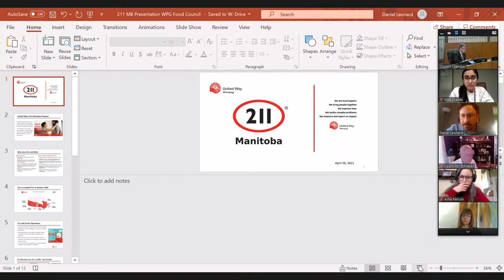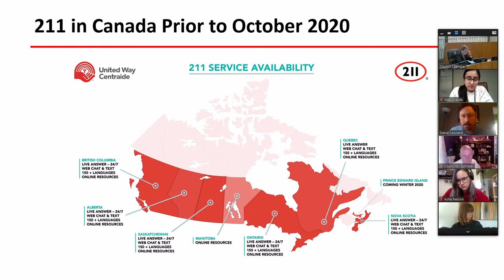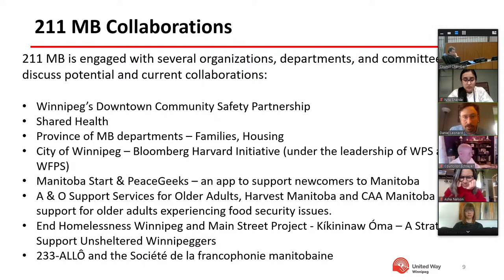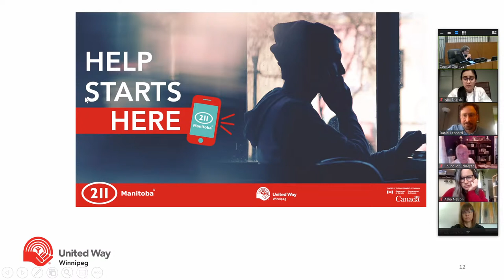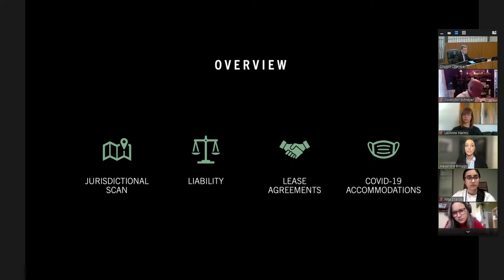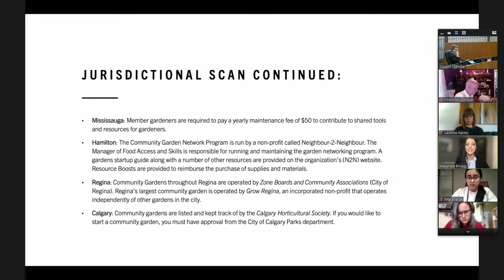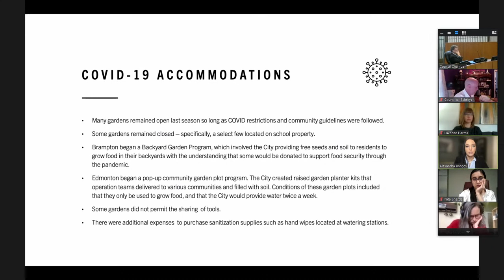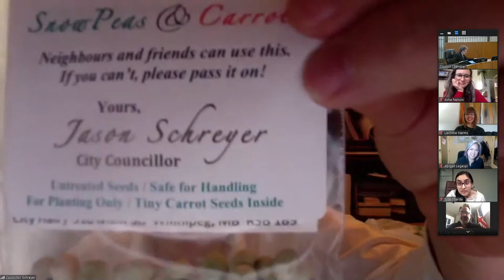Winnipeg Food Council - 2021 04 30